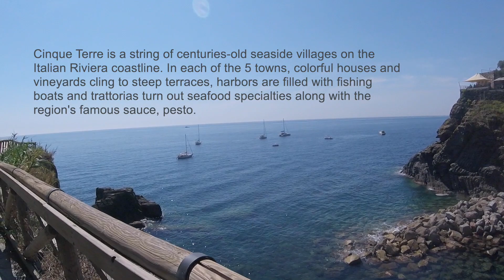Cinque Terre, and Piza Italy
From the Vatican, the next stop is Piza and Cinque Terre!

Next stop: Museo Egizio Turin, Italy